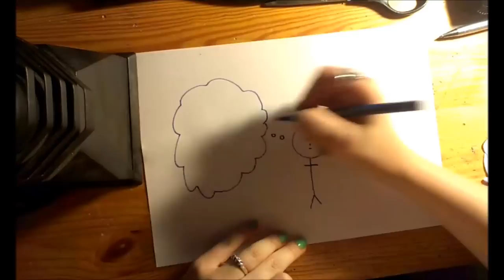Renārs Kaupers - Mazā Bilžu Rāmītī (VIDEO dzejas dienu ietvaros)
Atsaucoties uz "Dzejas dienas 2013" kā mājas darbu nācās radīt video kurā tika iesaistīta dzeja.Te nu lūk ir maza amatieru īsfilmiņa cenšoties attēlot dzejā (dziesmā) sacīto. :)